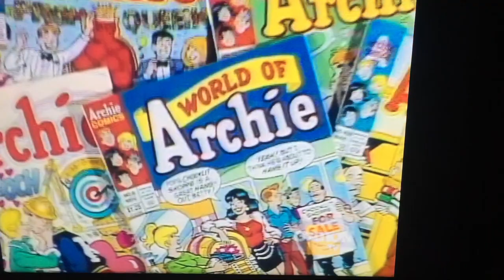Don Kirshner explaining how the Archies were created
Don Kirshner explaining how the Archies were created because the Monkees turned down Sugar Sugar

soundtrack of the century: episode modern pop